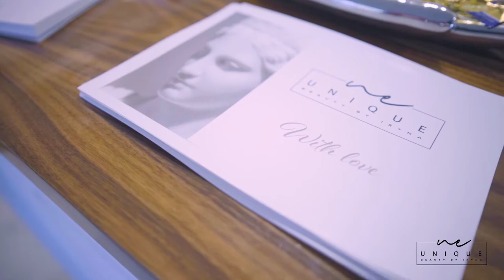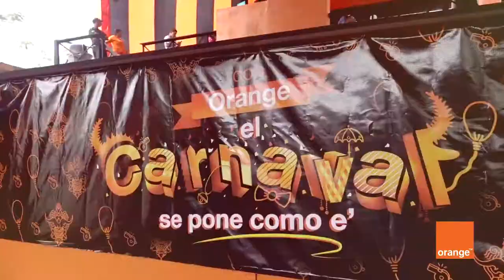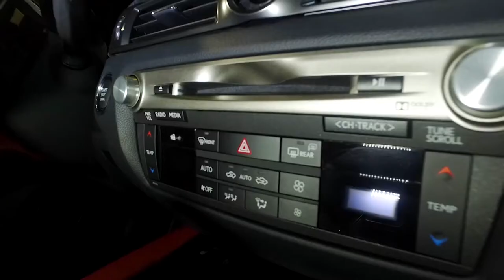Serafin Films - Demo Reel EVENTOS SOCIALES